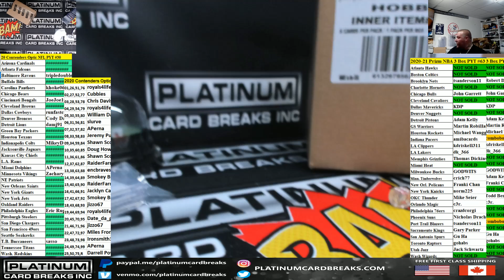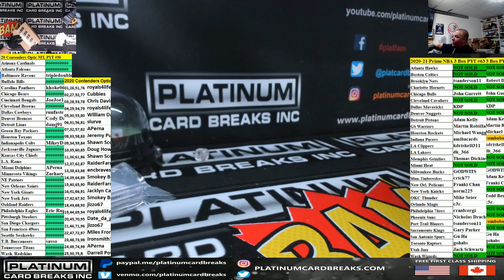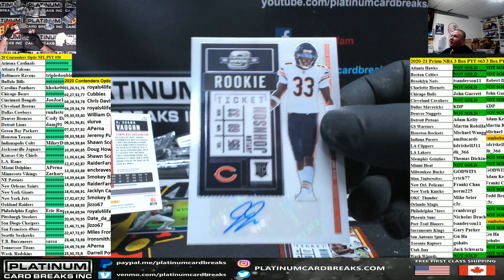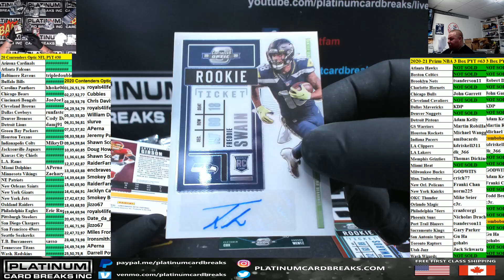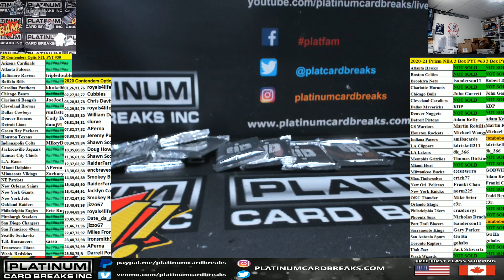2020 Panini Contenders Optic Football 10 Box Case PYT #30